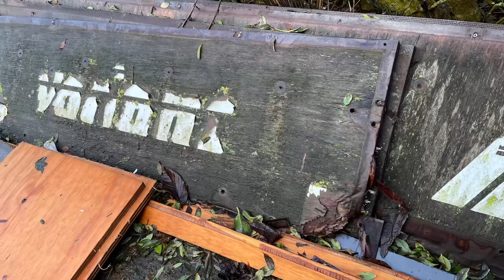Renovering af Variant Trailer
Renovering af Variant 502 D1 trailer årgang 2001